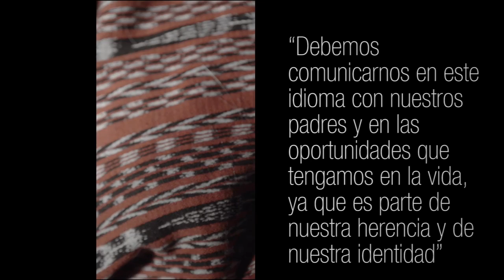Resumen de Iniciativas 2016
Durante el 2016, el movimiento de Artistas Ruk'u'x ha a apoyado una serie de iniciativas artísticas, en esté video presentamos un resumen de los resultados.